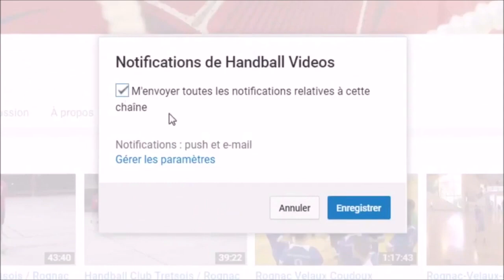Croisé Arrière Ailier pour décalage à l'opposé alternative 1 Re-Up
Ces vidéos ont été extraites à des fins éducatives et afin d'en faciliter l'accès au plus grand nombre.

Le but de cette vidéo: rendre accessible à tous les coachs qui le veulent ce type de contenu afin de le présenter facilement à leurs équipes.